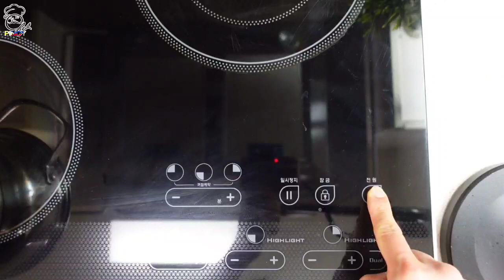How to make Homemade SRIRACHA Hot Sauce | Very easy to make Sriracha hot sauce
For US and EU Shipping:
About Food Clothing👇👇